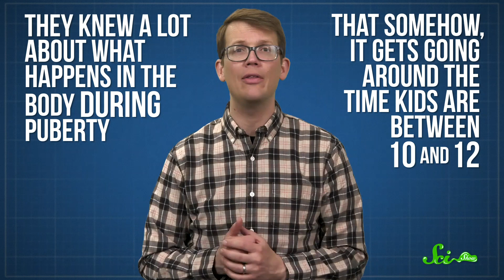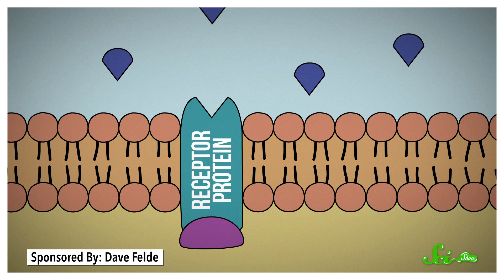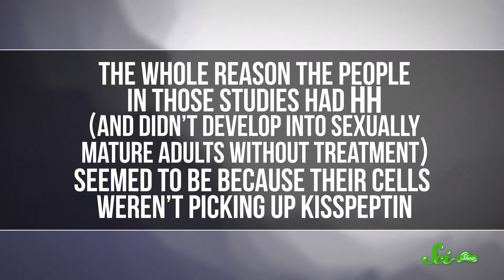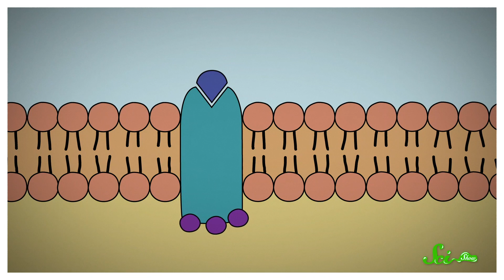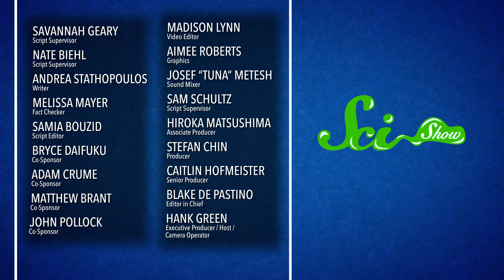The Protein That Switches on Puberty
Puberty is a wild time in human bodies, and so much goes on as they transform from a child to an adult. But it turns out, the whole process is controlled by a single protein - and it’s probably one you’ve never even heard of.